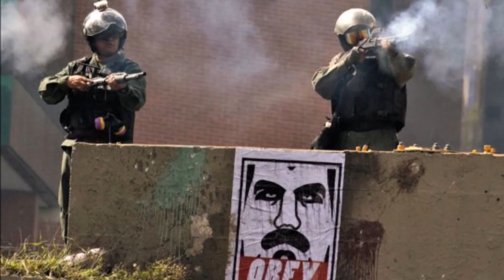Todo con Orlando: Tormenta Nate y lluvias en Centroamérica